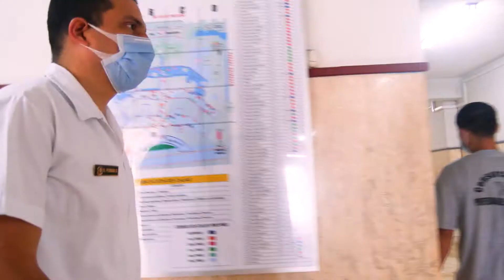Testimonio del capitán EP Raul Porras | Pongo el Hombro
El capitán EP Raúl Porras es médico cirujano del Hospital Militar Central y jefe del área de Emergencia. 🏥

Su testimonio narra los desafíos que tiene el personal de salud con la pandemia y cómo, gracias a la vacuna gestionada por el Gobierno, podrán seguir atendiendo a la población con la confianza de estar protegidos. 💉🛡️

Así como él, yo también PongoElHombro por el Perú. 💪🏽🇵🇪